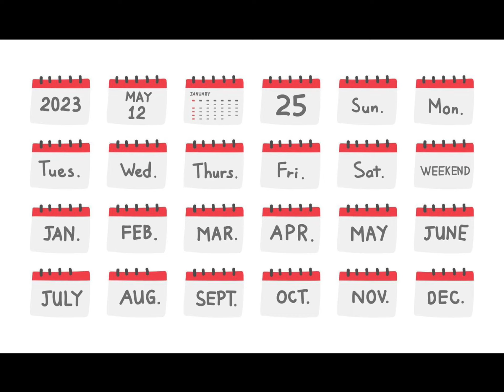Training period 2023 RD